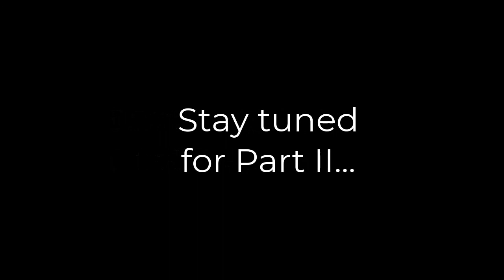How brokers can avoid real estate recession?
In this video, we sit down with George Pino, an experienced broker in Los Angeles, to discuss his experience and insights on navigating real estate recessions and slow periods.

George Pino is a highly experienced commercial real estate professional with 31 years of experience. He worked at Kennedy-Wilson, where he became the manager of the Closing Department and played a role in expanding the company's offices. With over 6,000 real estate transactions worth over a billion dollars, George has a strong track record.

In 1993, Mr. Pino joined Mr. Joe Killinger at The Sands Group and this In 1995, in addition to The Sands Group, Mr. Pino, along with Mr. Killinger started O.P.M. Investments, LLC, a real estate holding company and Outside Property Management company.

He founded Learning Links Centers in 2002, focusing on socially responsible real estate investments. To date, Learning Links Centers has acquired 7 buildings, for a total of 467 units, with a market value of over $10,000,000.

Mr. Pino noticed a need for a boutique commercial company that had its Clients Best Interests in mind. Realizing this need, he started Commercial Broker’s International, a full service commercial brokerage, along with Joseph Killinger.

We understand your goals because we're investors too. We deliver actionable legal advice and can help you reach your investment goals. From the entity formation, Partnership Agreements, title/survey and supporting during operations and NNN leasing, we're the best law firm for you. Licensed in Florida and Texas, but serving clients nationwide.